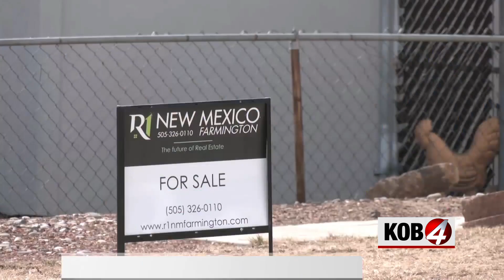Farmington listed as No 1 city in the country with the largest increase in home cost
According to the National Association of Realtors, Farmington is the No. 1 city in the country where the value of homes has increased the most – even beating out cities in states like Florida and the Carolinas.